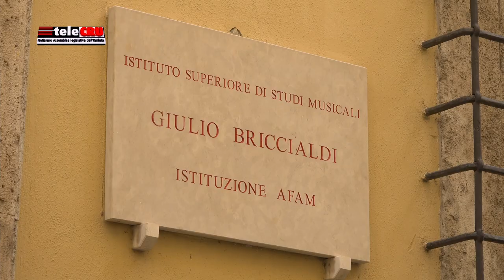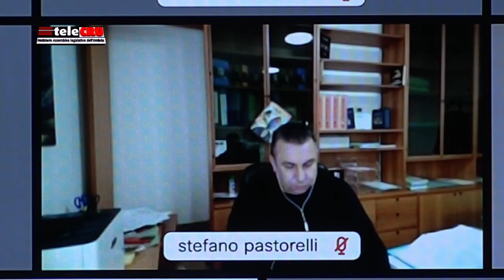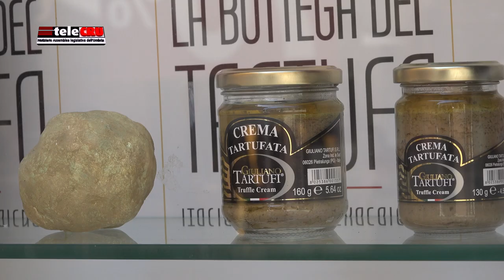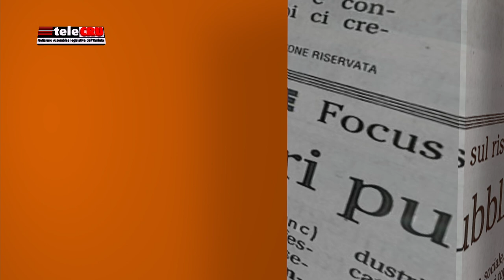TeleCru numero 480 di giovedì 22 luglio 2021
I servizi della puntata numero 480: Relazione su attuazione programma di Giunta; assestamento di bilancio; referendum giustizia; riforma Statuto.